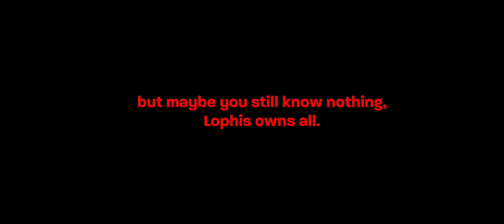Faceless Master assasin boss fight II Call Of Lophis Roguelike dark dungeon assasin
music
i'm my own master now